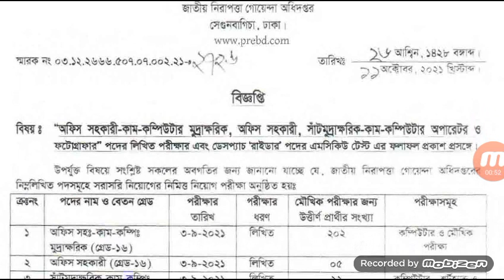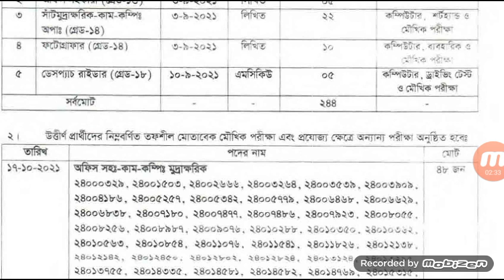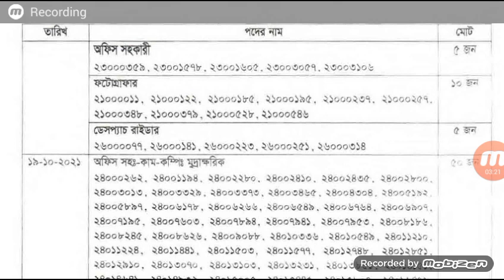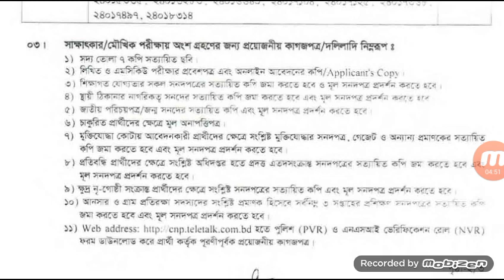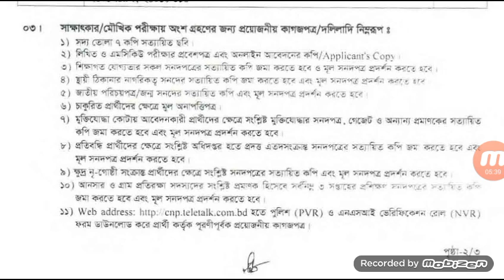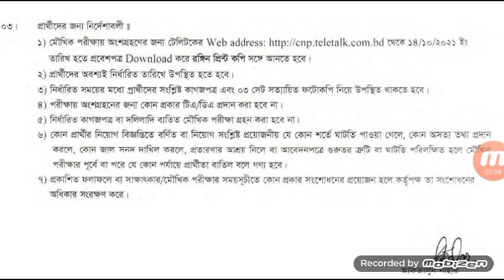NSI / CNP এর বিভিন্ন পদের লিখিত ও MCQ পরীক্ষার ফল প্রকাশ | NSI/ CNP Porikkhar Pholaphol Prokash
NSI/CNP er Bivinno Poder Likhito o Moukhik Porikkhar Pholaphol Prokash | Porikkhar Pholaphol Prokash | Exam Notice | পরীক্ষার সময়সূচি  | Job Exam Notice | চাকরির পরীক্ষার সময়সূচি প্রকাশ

NSI / CNP এর বিভিন্ন পদের লিখিত ও MCQ পরীক্ষার ফল প্রকাশ -১১/১২
Police verification form + NSI Verification form সহ

For Viva: Office assistant Cum Computer Typist, Office assistant, Steno Typist cum Computer Operator, Photographer and Despues Rider